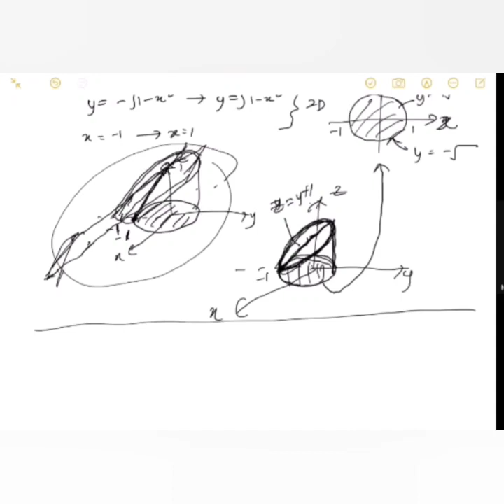Class Online Topic 4.5 Triple Integral